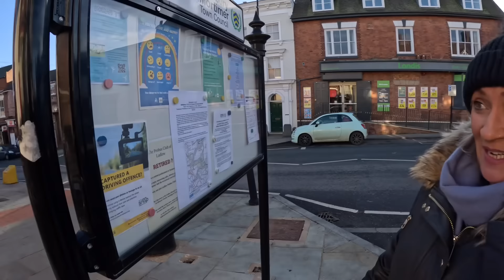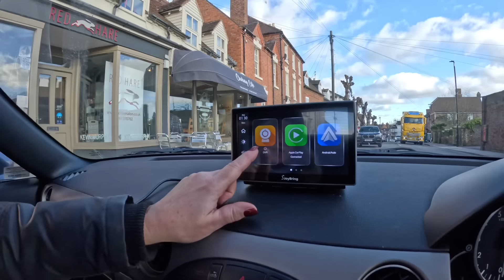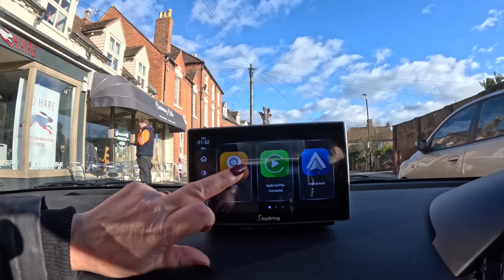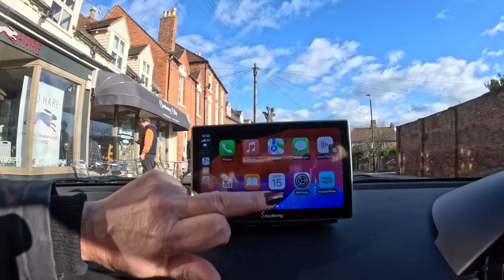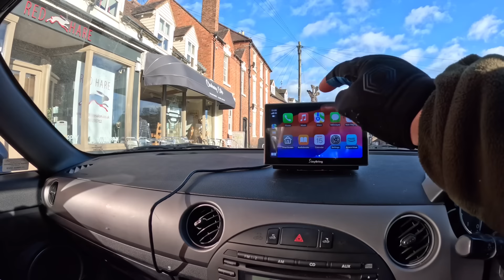WOW WHAT A GEM OF A PLACE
In this episode we take a journey through the STUNNING CLEE HILLS and end up in the beautiful parish town of Cleobury Mortimer